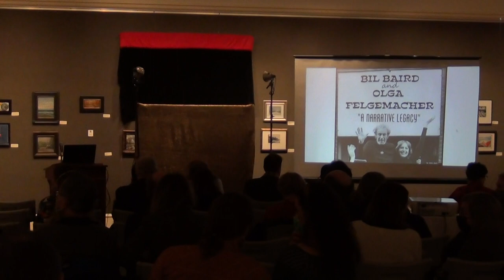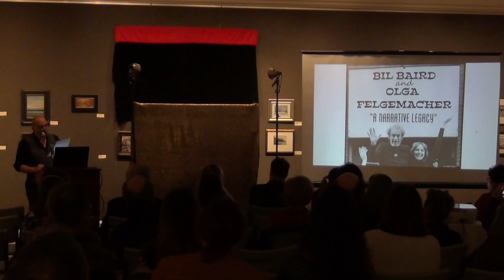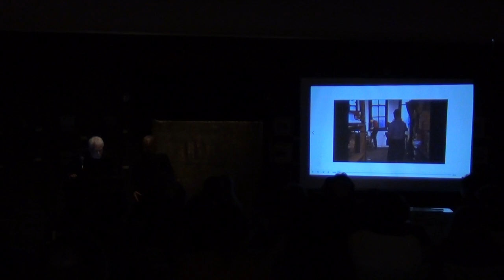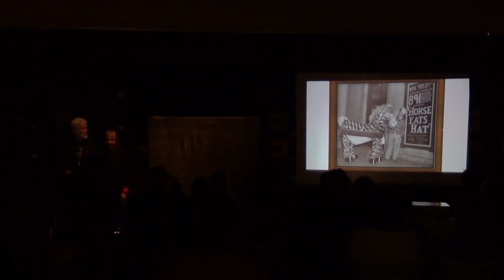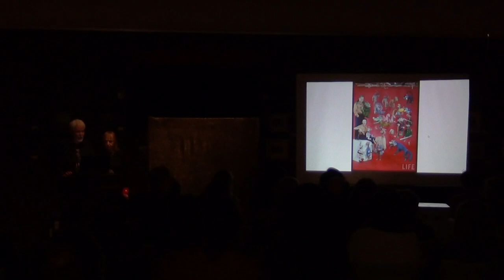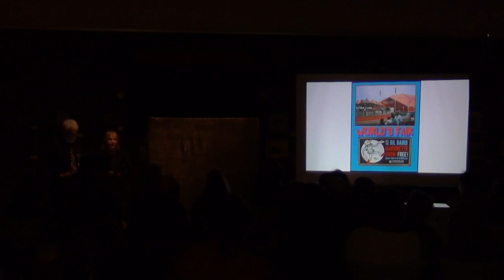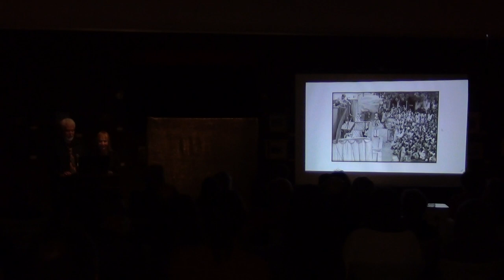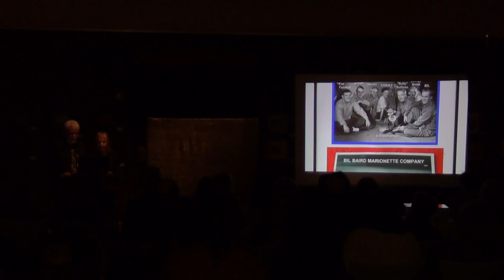Bil Baird & Olga Felgemacher : a narrative legacy multi-media lecture | PART #1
Enjoy a multi-media talk from two of America’s top puppeteers, Olga Felgemacher and Craig Marin.  Olga worked along side our past Salmagundi artist member Bil Baird for nearly ten years.  Olga will speak about her time with Bil and then show her work after Baird.  She will speak about meeting her husband and fellow puppeteer Craig Marin and their work together as the company Flexitoon.  The talk will include images, videos and even a fun puppet performance.

Enjoy a reception immediately following the talk serving hors d’oeuvres, wine and soda.

ABOUT OLGA AND CRAIG

Olga Felgemacher spent nearly ten years with Baird, after the death of Baird’s wife and collaborator Cora, a highly talented puppeteer in her own right. Olga starred in every production at the theater, bringing to life characters written for her by such show business luminaries as Sheldon Mayer Harnick (b.1924) and Joseph “Joe” Guilherme Raposo (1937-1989). After Baird closed up shop, Olga accepted a long-standing invitation from James “Jim” Maury Henson (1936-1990) to join his Muppets, where she spent a year on Sesame Street & puppeteered in the first Muppet Movie. Felgemacher, along with her partner and husband Craig Marin began their own performing company called Flexitoon, where they design, build and perform puppets and marionettes for television, film and stage, including Nickelodeon’s Pinwheel and Shining Time Station (also starring George Carlin and Ringo Starr) on PBS. Flexitoon is currently in production with a famous rock band for a wild immersive puppet theater experience launching Fall, 2022.